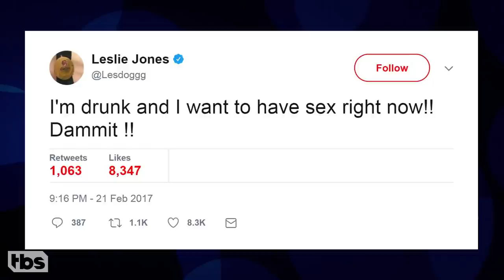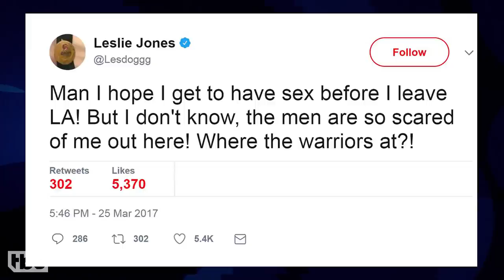Leslie Jones Finds Love In the CONAN Audience | CONAN on TBS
CONAN Highlight: Leslie thinks all men are scared of her, but one CONAN audience member wants to prove her wrong.‬